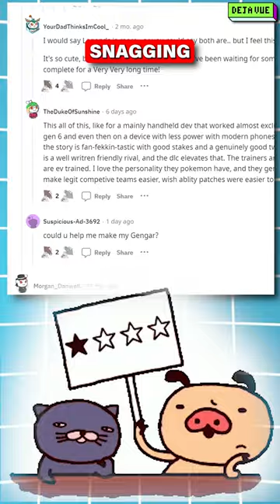The lowest scores for any mainline Pokemon game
Worst reviewed Pokémon game